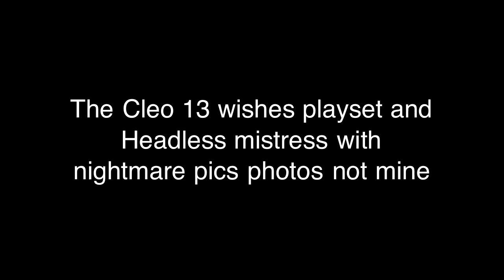Headless Mistress With nightmare and 13 wishes Cleo playset